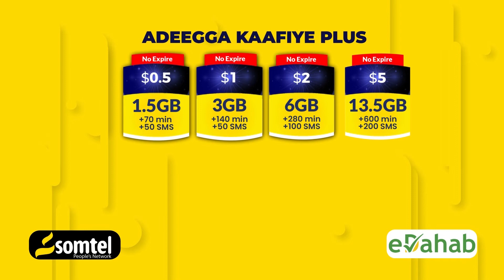Maamulka Gobolka Banadir oo manta shaqalaha u furay kulan loogu hadlayay Sare u qadida awoda maamul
Masuuliyiinta Maamulka Gobolka Banaadir oo maanta shaqaalaha u furay kulan loogu hadlayay Sare u qaadidda awooda maamul